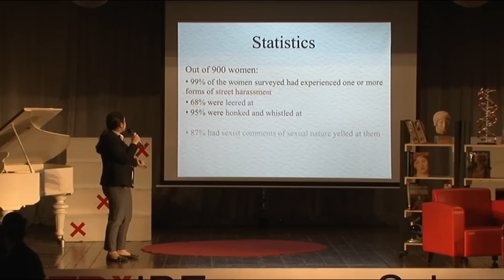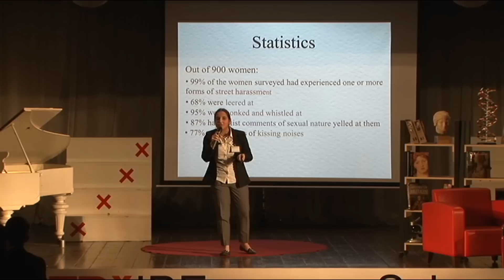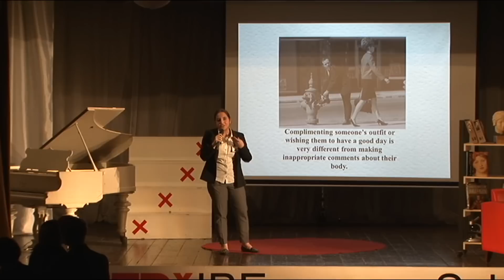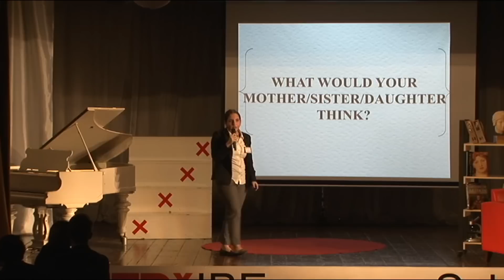Catcalling is not flattering, gentlemen! | Mariam Kakhniashvili | TEDxIBEuropeanSchool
This talk was given at a local TEDx event, produced independently of the TED Conferences. In her speech Mariam Kakhniashvili speaks about cat-calling, discuses the disturbing phenomena of catcalling and explains how this action is perceived by people.

Mariam Kakhniashvili is a 16 year-old book enthusiast, who lives in Tbilisi, Georgia. She spends her free time reading and educating herself about important issues through various magazines and blogs. Currently, her main interests involve human psychology and sociology.